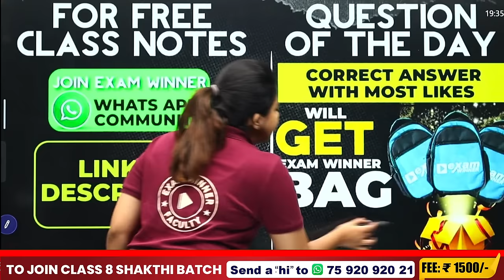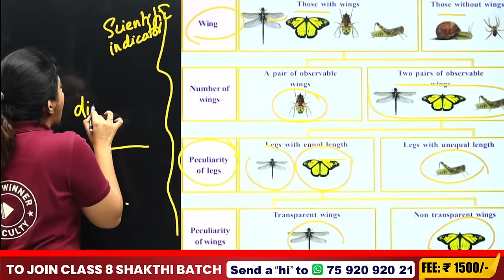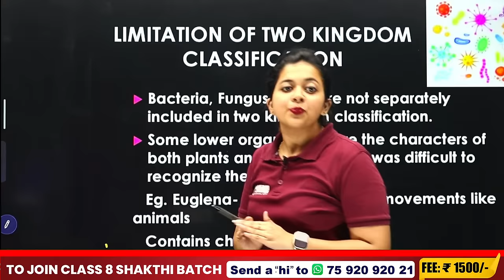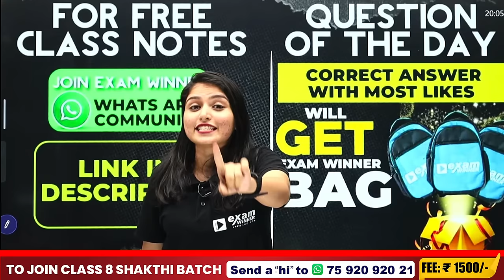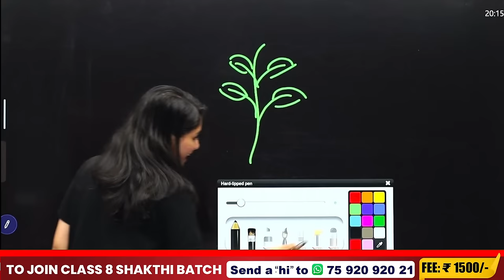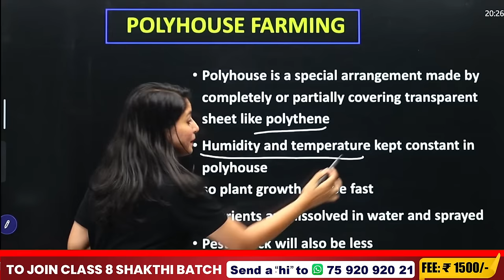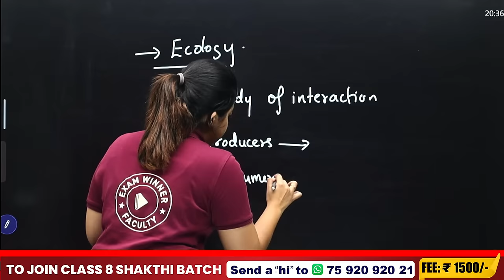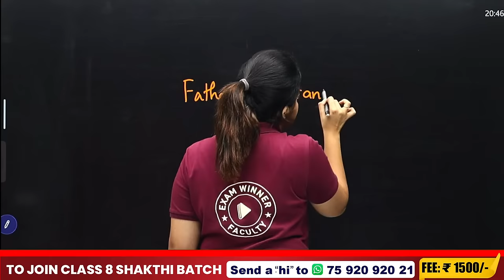Class 8 Biology Christmas Exam | All Chapters in One Live | Biology Marathon | Exam Winner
00:00:00  Introduction
00:07:00  Why Classification
00:30:40  Introduction
00:35:43  Lets Regain Our Fields
01:02:56  Introduction
01:04:00  Diversity for sustenance
01:15:25  Conclution
01:16:38  End

Welcome to Exam Winner! In Chapter 4 of Class 8 Biology, we embark on a fascinating journey exploring Chapter 3: Lets Regain Our Feilds , Chapter 4: Why Classification ? , Chapter 5: Diversity For Sustanence .

🧪 This lesson is not only an essential part of your curriculum but also a window into the awe-inspiring complexity of our natural world.

🔥🔥🚶 🚶 To join Class 8 SHAKTHI Batch 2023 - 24, 📱WhatsApp to 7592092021 Or Click The